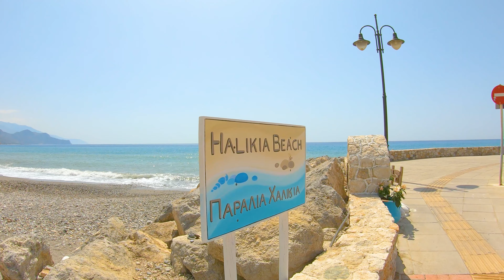Palaiochora Crete, Greece🇬🇷 2022 || Walking tour 4K || Kreta